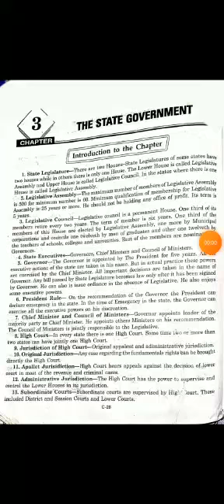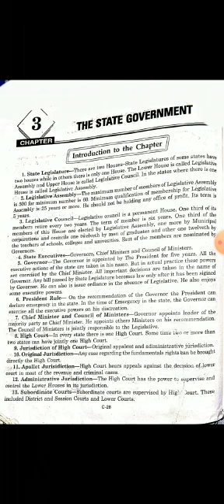Class10 Sub sst Civics ch 3 Name of the ch- State Government.